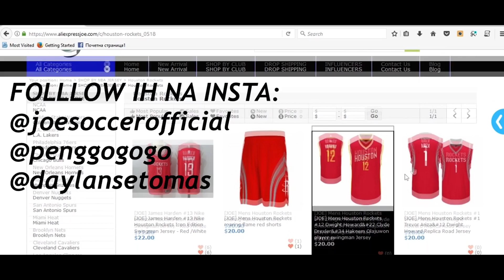OD SIROMASNOG DECAKA DO KRALJA KOSARKE! Prica Lebron James